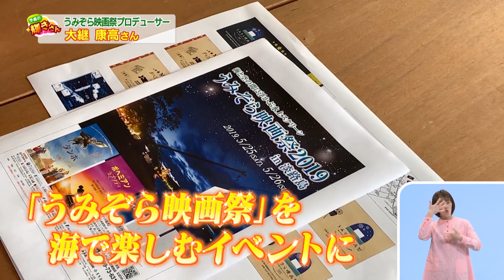2019.05.12「ひょうご発信！」今週の“輝きさん” うみぞら映画祭プロデューサー「大継 康高さん」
リポーター：渡邉裕薫
うみぞら映画祭プロデューサー「大継 康高さん」をご紹介。地元である淡路島の魅力を伝えようと、海の上に巨大スクリーンを浮かべ、砂浜から映画を楽しめる映画祭を考案。また、自身が監督したオール淡路島ロケの映画も上映。そんな映画祭開催直前の様子をシンデレラエキスプレスの渡邉裕薫がお伝えします！

サンテレビ「ひょうご発信！」
毎週日曜日　朝8:30～放送中！
再放送：翌月曜　午後6時～